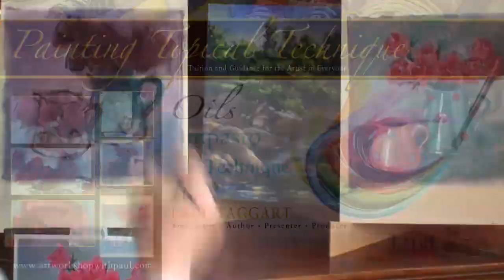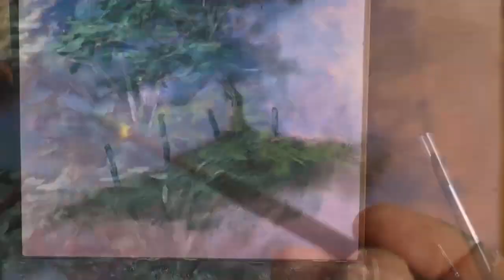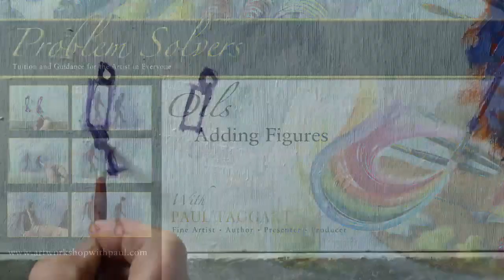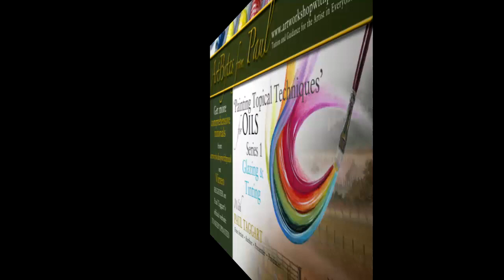Box-Set Trailer - ‘[Series 1] Painting Topical Techniques for Oils with Paul Taggart’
‘[Series 1] Painting Topical Techniques for Oils with Paul Taggart’

Glazing & Tinting
Impasto
Lean Layer
Reflected Lights in a Landscape
Sunlight in a Landscape
Glazing : Problem Solver
Scumbling : Problem Solver
Underpainting : Problem Solver
Adding Figures to a Landscape : Problem Solver

Thankyou for watching and best wishes for your painting, from Eileen and Paul

Paul Taggart
Artist, Author, Presenter, Producer
artworkshopwithpaul - Tuition & Guidance for the Artist in Everyone

TO KEEP UP TO DATE WITH NEWS from our studio please REGISTER on our official Paul Taggart site and you will receive personal e-newsletters